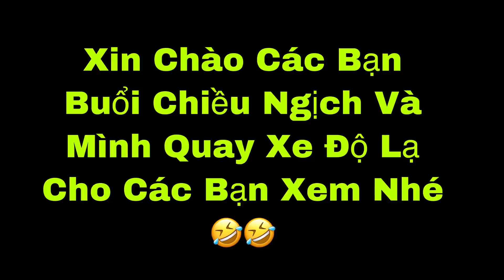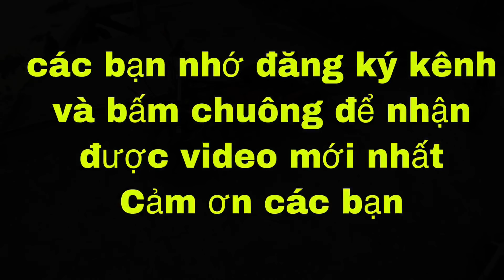Ngự Bình Vlogs Nghịch xe điện độ quay xe độ lạ và bựa